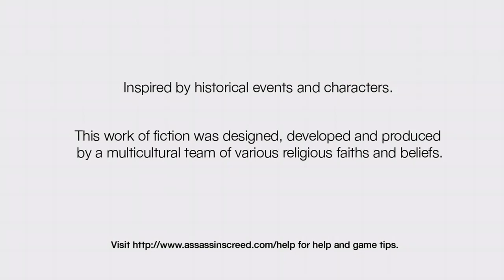goinbg to play some ghost runner and darksiders 2 on pc and then some of the witcher and assa